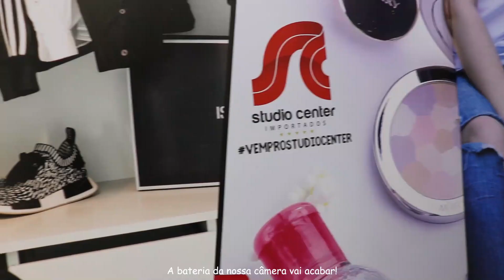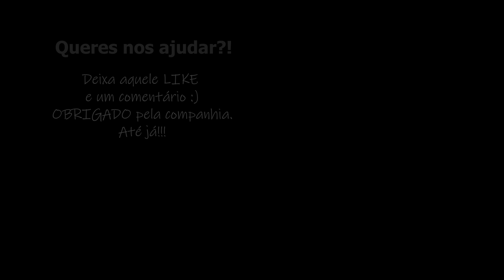O BAGULHO É LOUCO E TENSO NO PARAGUAI 🇵🇾 | T1 Ep.42 | 📍Ponta Porã / Pedro Juan Caballero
👆👆👆 NESTE CANAL VERÁS SEMANALMENTE A VIDA REAL DE UMA FAMÍLIA EM UMA VOLTA AO MUNDO 🌍👫🐕🚐🏡💨

Um casal luso-brasileiro, um pouco malucos, um tanto tímidos, mas bem humorados, em uma Volta ao Mundo de Carro!
Compartilhamos experiências, aprendizados, enfim, a VIDA REAL na estrada. Moramos na nossa Kombi Corujinha chamada RosAnAlice, desde 20 de fevereiro de 2020, que foi adaptada por nós mesmos pra ser a nossa casa (KombiCasa).

Nós: Ivo (Português 🇵🇹), Michely (Luso- brasileira🇧🇷🇵🇹) junto com a nossa mascote Pants 👫🐕 convidamos você a viajar e se aventurar com a gente:
APRENDENDO PELO MUNDO

OBS.: Os vídeos do canal vão ao ar com uma diferença de tempo da nossa localização atual, este tempo é necessário para a aventura acontecer, ser registrada, editada, e posteriormente conseguirmos internet para publicar. Tudo aqui é feito por nós, direto da estrada, por isso pode acontecer de não conseguirmos publicar algum dia.

Até jàäá 👋